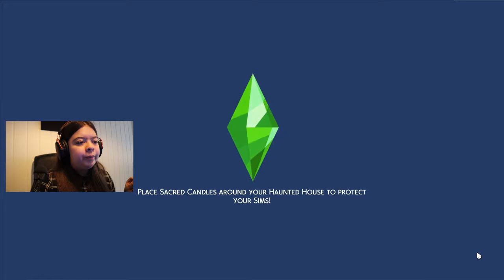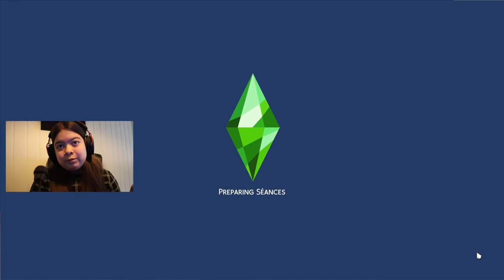Asylum Challenge - EP1 | My sims are already burning things down | Sims 4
I really hope you like the first episode of the asylum challenge. I have prepared some videos of this series, so Ill try to post every week from now :D

Origin: sarahlo98